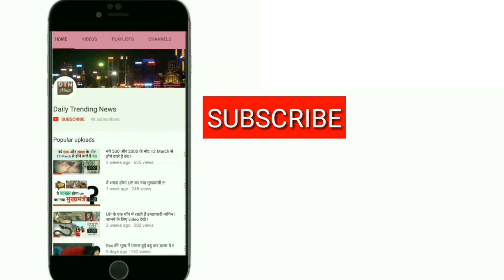Shocking !! खाकान कैबिनेट में दर्शन लाल, PAK में 20 साल में पहले हिंदू मंत्री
After 20 years first time a hindu MP became cabinet minister in Abbasi govt in Pakistan. This time pak get his foreign minister as Khawaja Muhammad Asif for full time tenure.

नवाज शरीफ की जगह लेने वाले शाहिद खाकन अब्बासी की कैबिनेट में एक हिंदू समाज के सांसद को भी जगह मिली है. हाल ही में पाकिस्तान के प्रधानमंत्री शाहिद खाकन अब्बासी के कैबिनेट ने शपथ ली है. इस बार कैबिनेट में हिंदू सांसद दर्शन लाल को भी शामिल किया गया है. पाकिस्तान में बीस साल से ज्यादा समय के बाद किसी हिंदू सांसद को कैबिनेट में जगह मिली है.